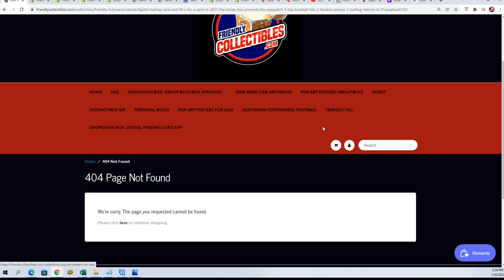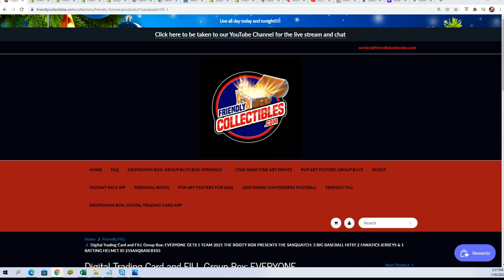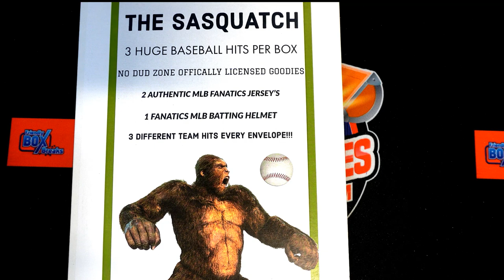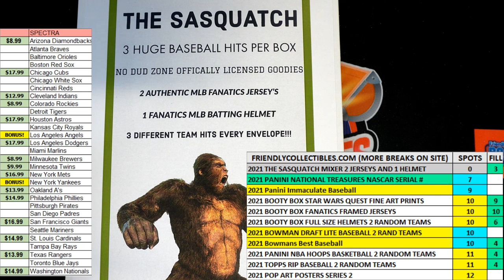THE SASQUATCH 2 FANATICS JERSEYS & 1 BATTING HELMET FILLER ID 21SASQBASEB103